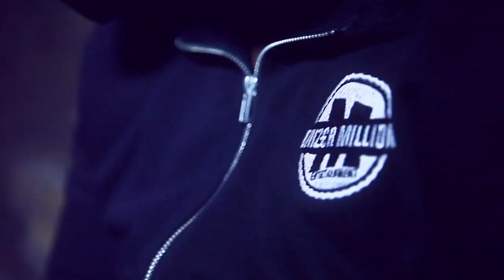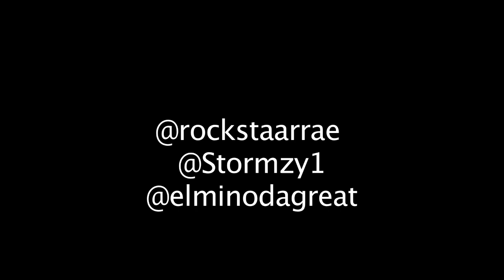(2nd Upload) Rae (ft Stormzy) - Ask Me If I Give A F**k (Official Net Video)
Ask Me If I Give A F**K (Prod.By @PineroBeats) Filmed & Edited By @Elminodagreat

Don't Love Me Too Late (The Mixtape) OUT NOW!